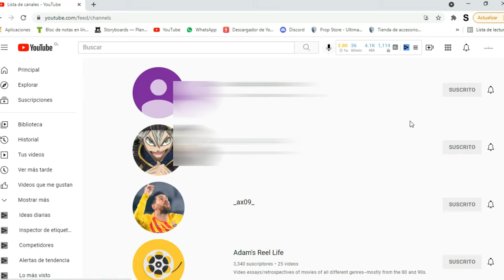Como evitar spoilers - tutorial - esperando Venom 2